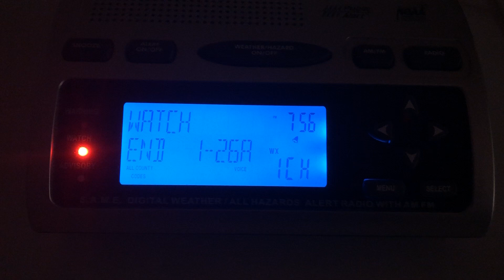Severe Thunderstorm Watch #691 [EAS #1328] (10/31/2019)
Includes Kent, Queen Anne's, Talbot, MD. Recorded from KEC83.